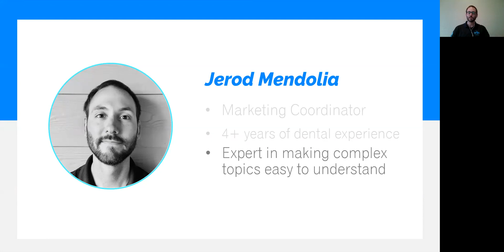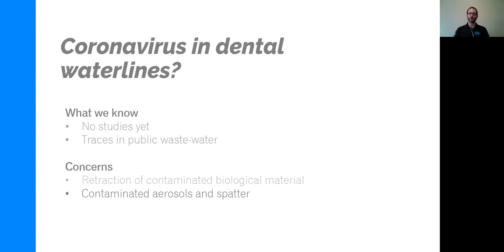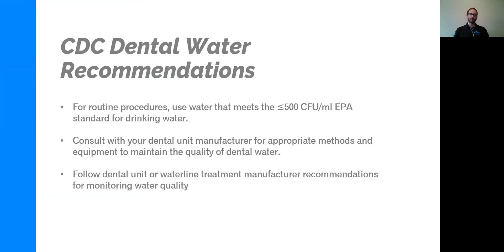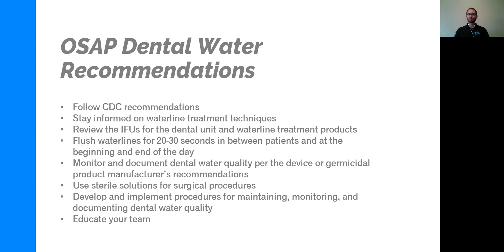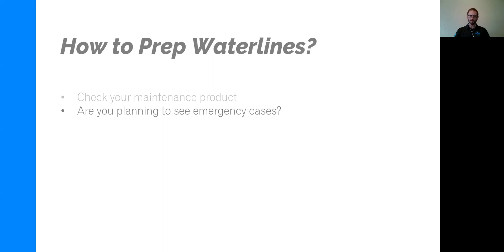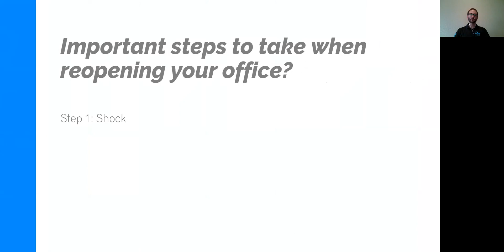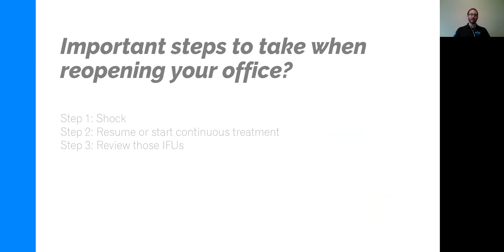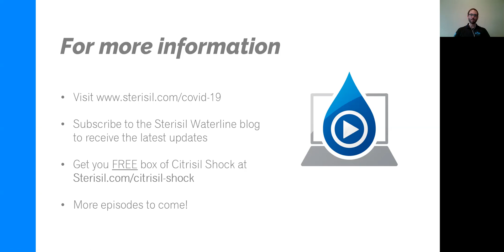Water Webinar - Episode #1: COVID-19 Shutdown, How to maintain dental waterlines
This webinar will address key questions like:
What does the shutdown mean for waterlines?
Can coronavirus be transmitted by water?
How do you properly prep waterlines for a shutdown?
Important steps when reopening your waterlines